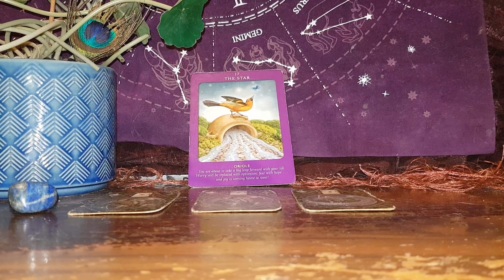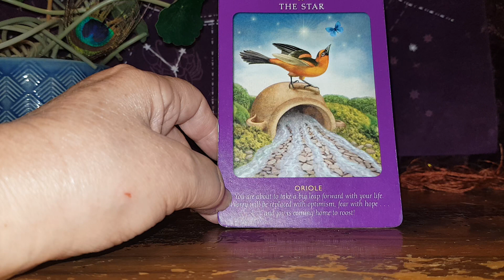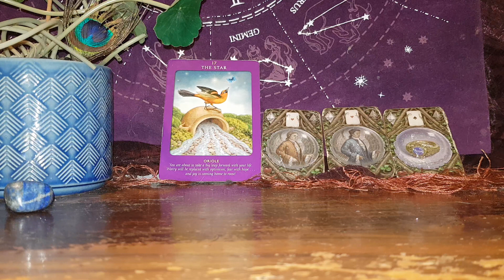VIRGO WEEKEND WARRIOR 30 September - 1 October 2023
Virgo#weekend#warriors#